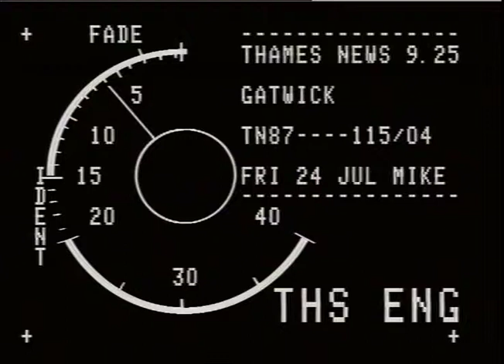AIRPORTS - GATWICK.DEPARTURE LOUNGE,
THAMES NEWS. 24.7.87.AIRLINES,BRITAIN'S SMALLER ONES,JOIN FORCES TO FORM PESSURE GROUP OPPOSING MER